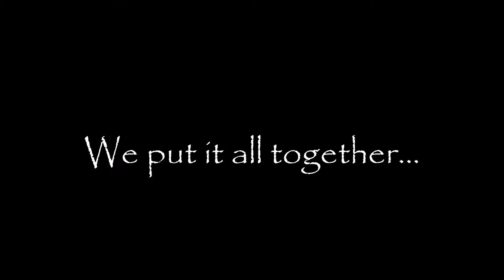Cardinal Newman Workshop